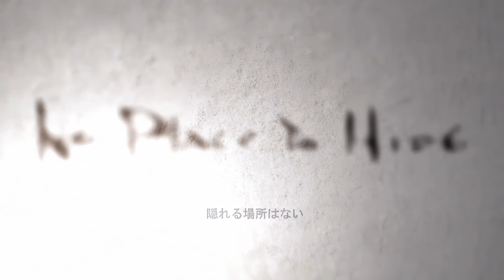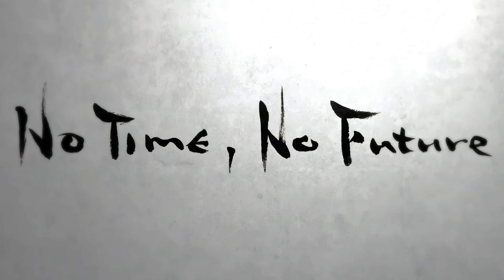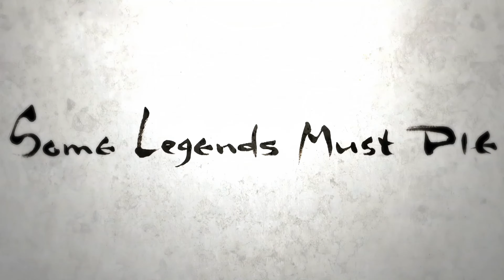Metal Gear Solid 4 Guns of the Patriots • 4K AI Upscaled TGS 2006 Trailer • PS3